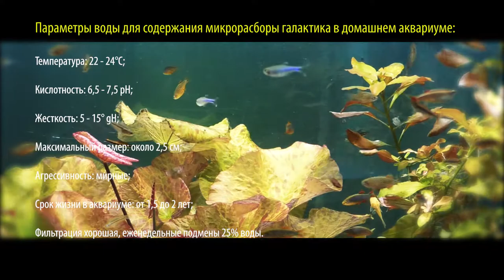Открытие Галактики.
Микрорасборы галактика.

Композиция: 7th_Floor_Tango
Исполнитель: Silent Partner